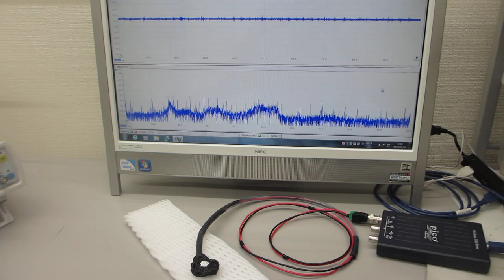超音波発振制御プローブの音響特性テスト－－超音波システム（音圧測定解析、発振制御）－－